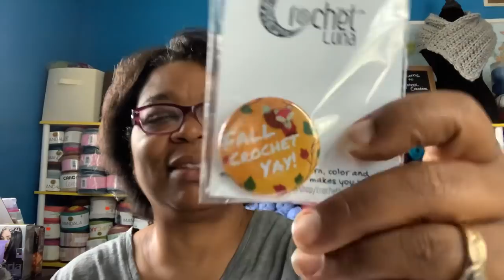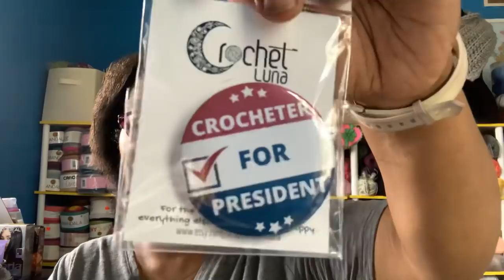Scrap blankets and Happy Mail 🥰💙🧶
Hello everyone,  this video is about the beautiful happy mail I received, a few purchases from Etsy and three scrap blankets that I mare last week.🥰💙🧶

Happy Mail
Lisa Larck
Decatur,IL 62524